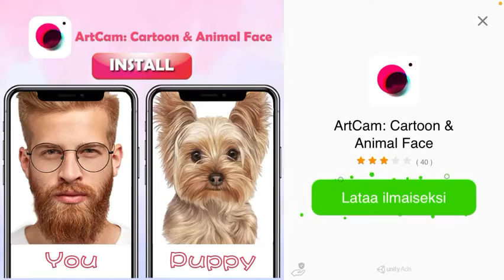RAGE |Pelataan Super Cat Tales 2 #100000000001